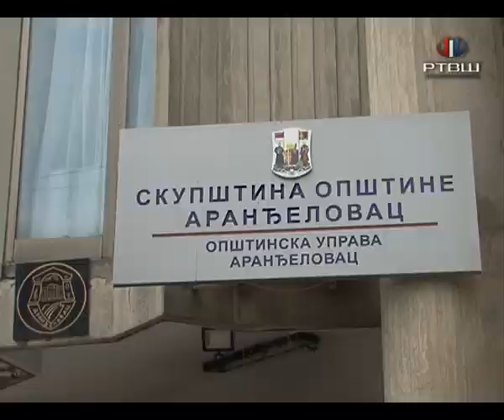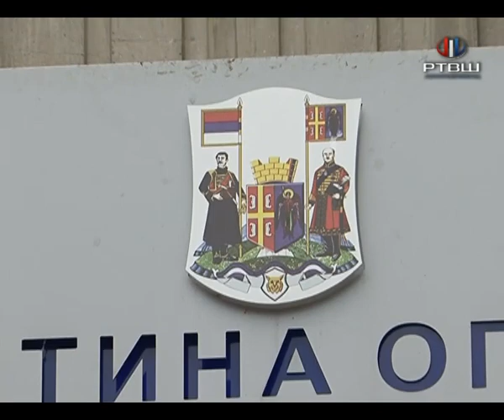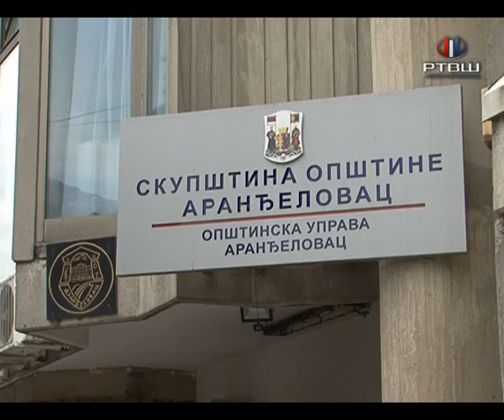RTV Šumadija - Javni poziv Komisije za podršku talentovanim stvaraocima